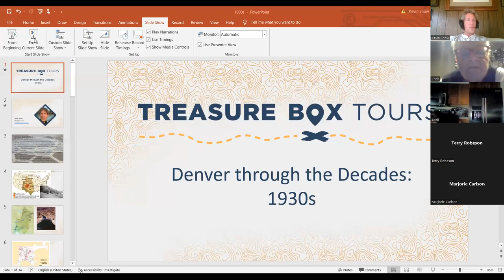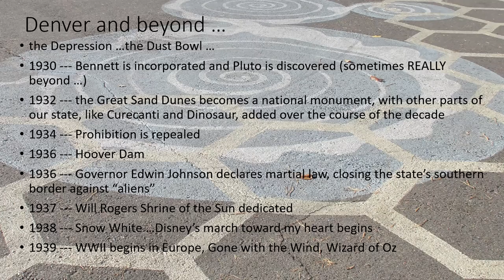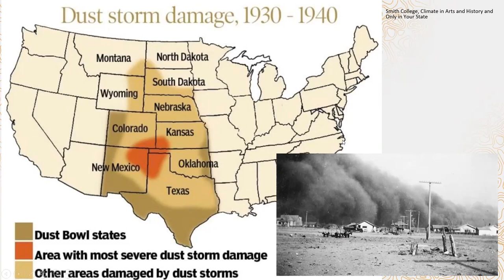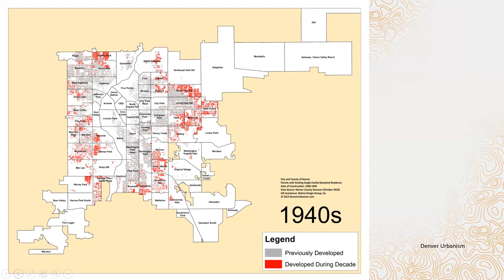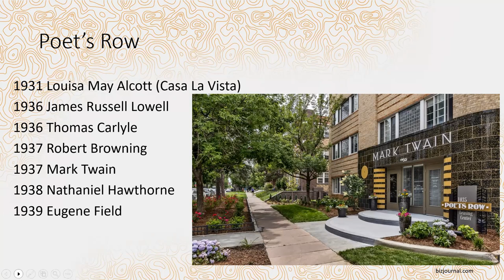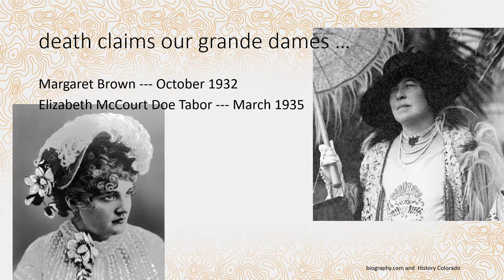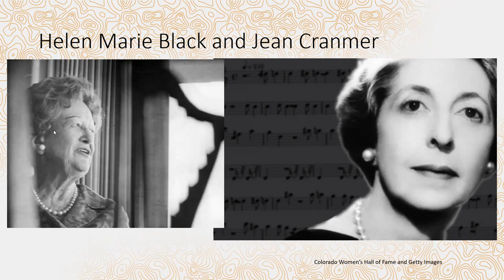Denver through the Decades: The 1930s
This series of online presentations provides a pictorial history of Denver from its inception through the end of the 1970s, more than a hundred years of growth and change. Although we will not hit everything, we’ll highlight the biggies from each decade along the way. All presentations are FREE! Register for the rest of the series

Denver was not immune to the ills and unhappiness that plagued much of the 1930s. The return of alcohol may have lifted some spirits, but the slow slog of recovery took time. Some new and seemingly innocuous innovations would reach the city, like zoning and Art Deco, but the spasm of old vs. new would bring us many losses in the 1930s. From lifting a glass to Hitler (yikes!) to the debate over onions and grapes, it was a decade full to capacity with developments to share. After all, every depression comes to an end!